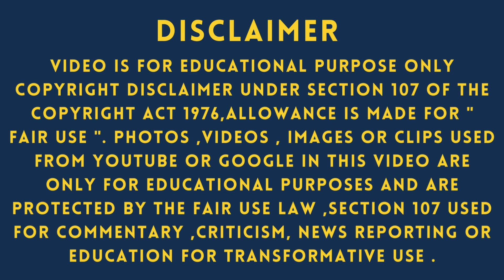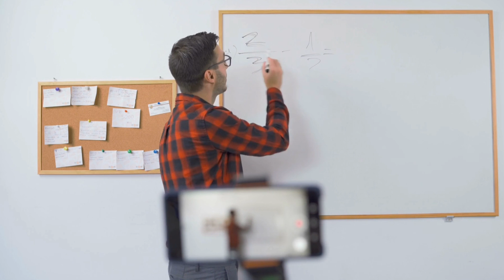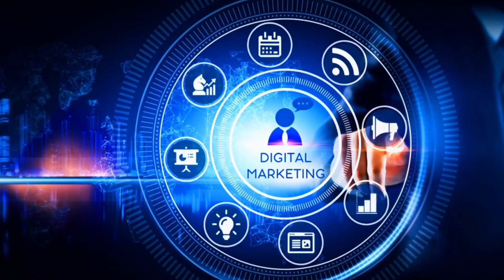low investment business ideas 2023 || New 10 tips high profitable business ideas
Are you looking for low investment business ideas for 2023? In this video, I'm going to show you 10 high profitable business ideas with a low investment. These tips will help you get started with your new venture and maximize your returns in the long run. Find out now how you can grow your business with a low upfront cost and turn passions into profits!
 For new business ideas that require minimal investment & are highly profitable? Then this is the right video for you! Discover the top 10 business ideas of 2023 – all with an investment of less than 50000 and a high return rate. Learn how to start your own low investment business and turn it into a lucrative success story. Unlock all the secrets to financial success today!
ABOUT UBHERTA SITARA
Here, you'll find business advice for import and export, as well as Business ideas.
You'll find everything you need to start and grow a successful business on my channel, Ubherta Sitara.

 Regards :
@Ubherta Sitara

low investment business pakistan
kam paise me business kaise kare pakistan
kapray ka karobar karne ka tarika
small business ideas in pakistan urdu
business ideas pakistan
business ideas 2023 without investment
karobar konsa karna chahiye
business karne ka tarika pakistan
karobari ideas
business ideas channel
business idea in pakistan
low investment
5000 me konsa business kare
karobari salah youtube channel